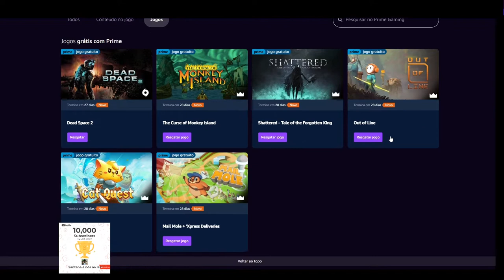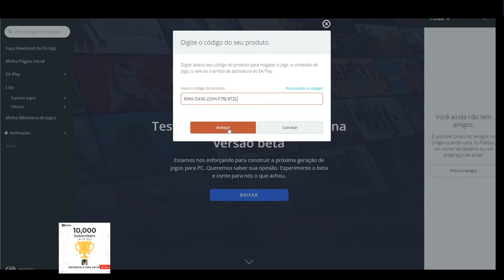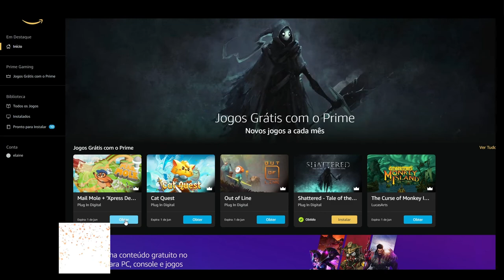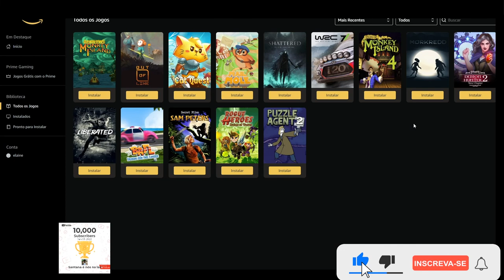CORRE PESSOAL!!! OS JOGOS DESTE MÊS DE MAIO DA PRIME GAMING JÁ ESTÃO DISPONÍVEIS PARA RESGATE!!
►FONTES: PRIME GAMING

DEAD SPACE 2

Muito obrigado.